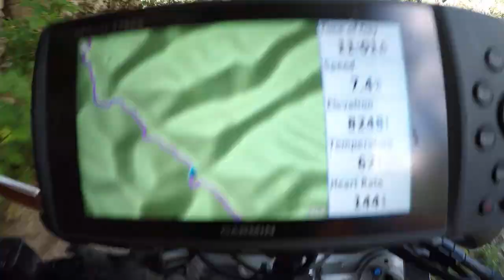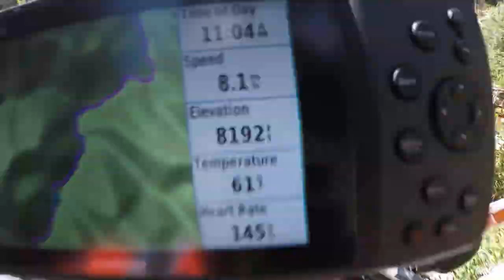Episode 116: The Entire Hermosa Creek Trail Part 2, Sketchy Cliffside